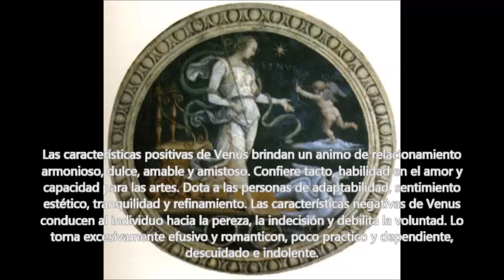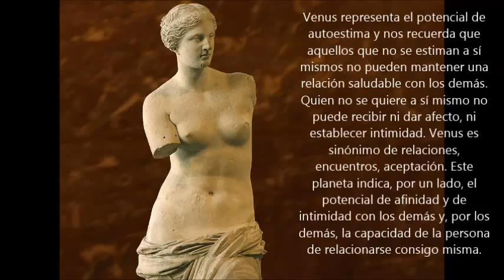Martes No, es ♀Viernes♀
"Los Católicos Romanos adulteraron este legítimo calendario, y sobre esa falsificación se ha levantado la Astrología Modernista de Aritmética. Lógico es pues, que la Astrología Moderna, sustentada en bases falsas, sea un verdadero fracaso. "